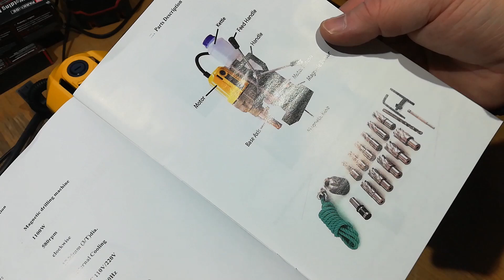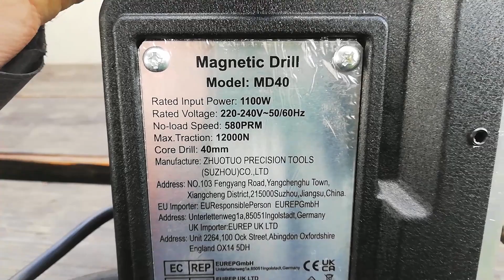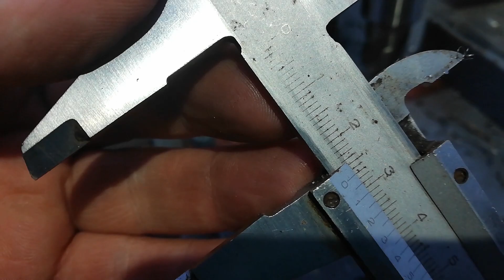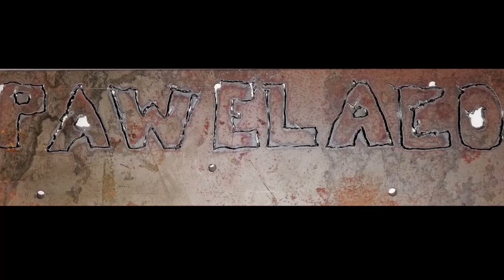WIERTARKA MAGNETYCZNA VEVOR MD40 1100W 580 obr/min, magnetyczna siła trzymania 12000 N, duże otwory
WIERTARKA MAGNETYCZNA VEVOR MD40
Parametry wiertarki VEVOR
Wiertarka magnetyczna o mocy 1100 W i 580 obr./min może wiercić do maksymalnej głębokości 2,17 cala/55 mm i maksymalnej średnicy 1,57 cala/40 mm.
Magnetyczna siła trzymania: maks. 2697 lbf / 12000 N, skok wiertarki 150mm, waga 11kg
Zapraszam na film oraz do subskrypcji mojego kanału